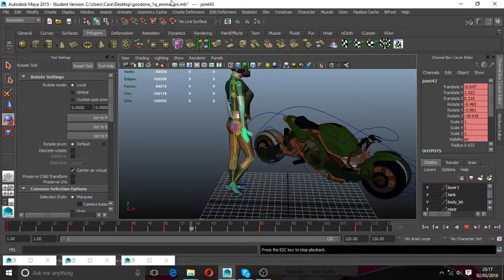Rosie_test_animation12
Uni project work